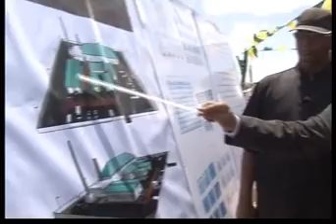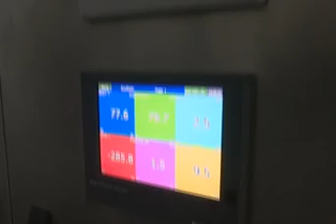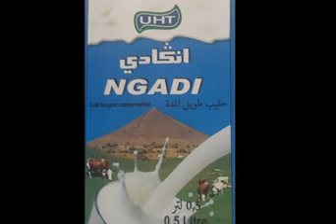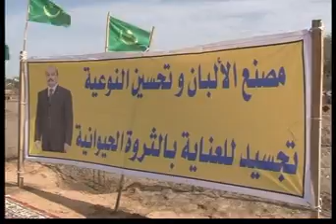Reportage usine de lait de Néma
تقرير مصنع الألبان بالنعمة